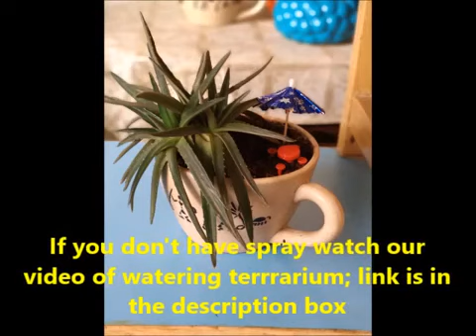What is miniature garden? Learn about it in this video during lockdown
this video will give you a brief information on what is miniature garden or many of might know it with the name tiny tray gardening